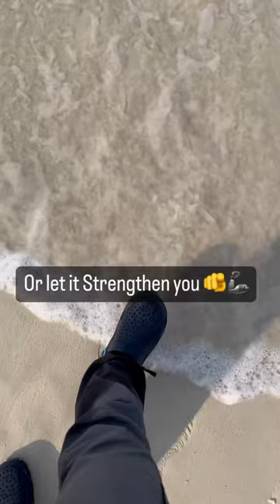Cost of my Prosthetic Leg is around 1.5 lakh with 🦿accessories,made by Artificial limb centre,Pune